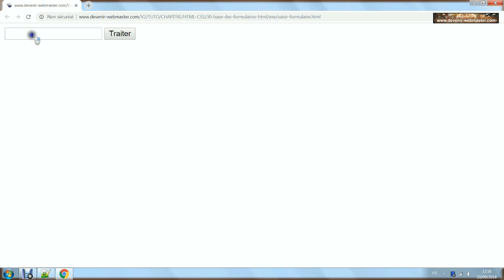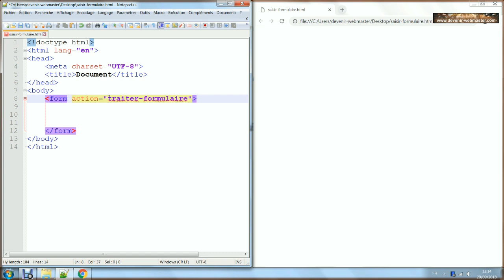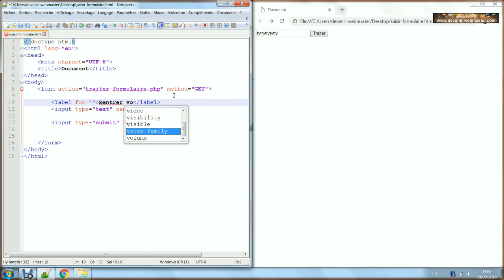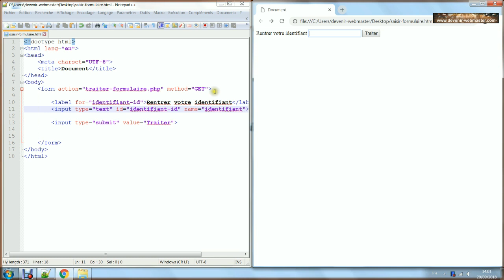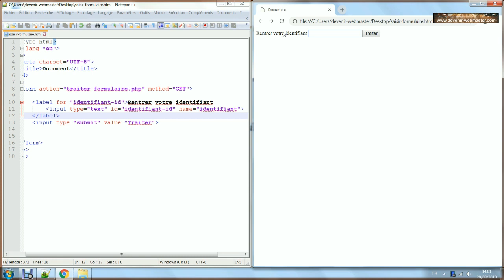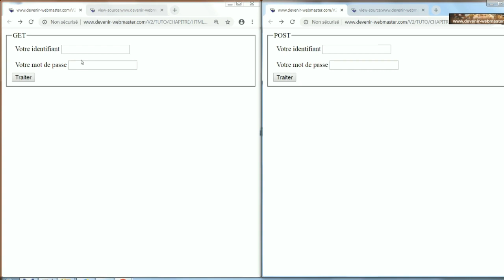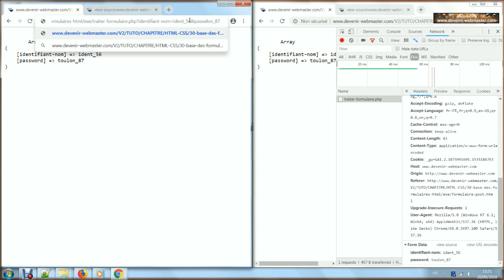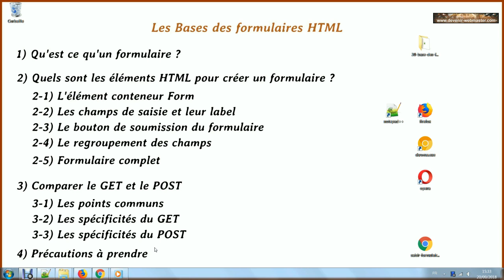Les bases des formulaires HTML [CHTS30]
Je vous explique à quoi sert un formulaire et quels éléments HTML utiliser pour le créer. Ensuite je compare les deux méthodes GET et POST. Et je finis par les précautions à prendre.